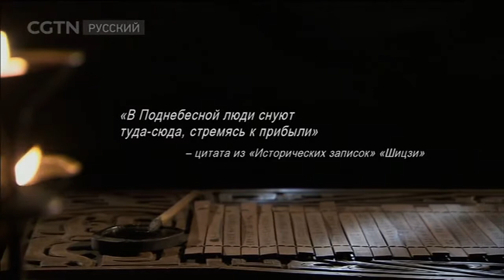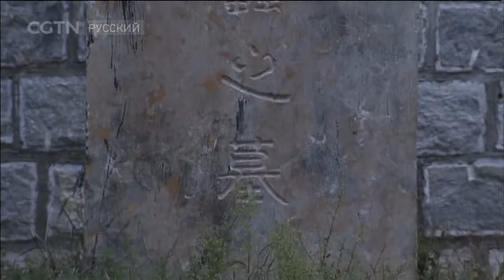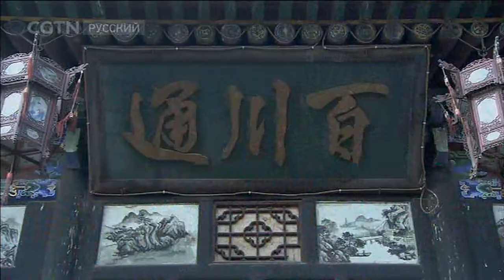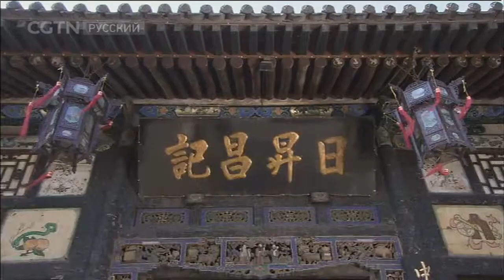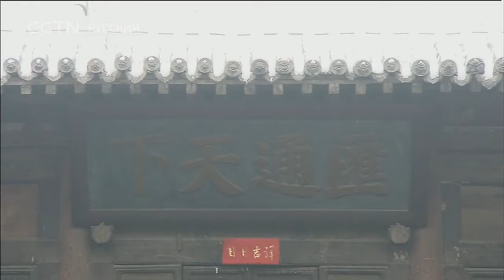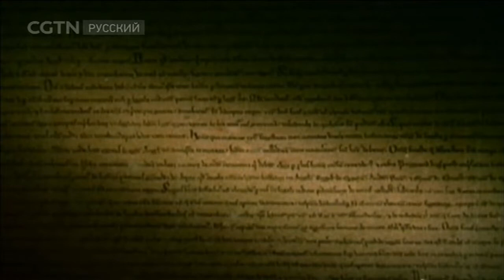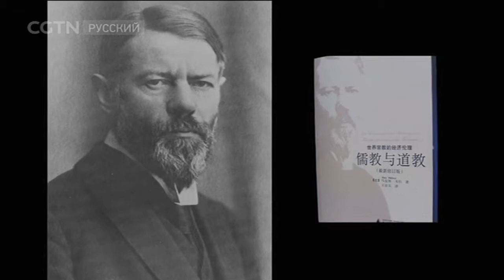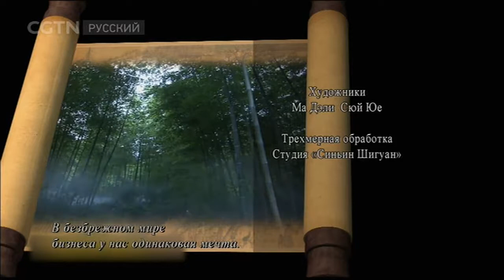Китайские коммерсанты Серия 20 - Тысячелетия торгового пути [Age 0+]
Документальные фильмы 17/07/2017 Китайские коммерсанты Серия 20 Тысячелетия торгового пути